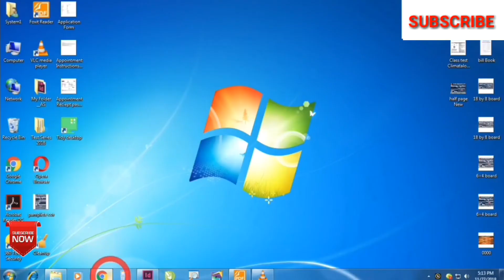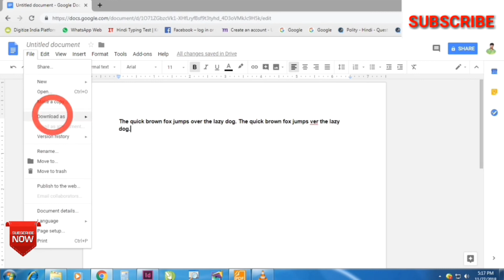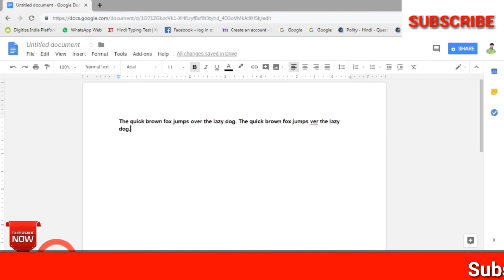Google Docs ka Use kaise kare | How to Use Google Docs | Hindi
Namaskaar dosto "COMPUTER PRACTICAL LAB" mein aap sabhi ka hardik swagat hain...

Dosto aaj ki video mein main baat karne wala hu... Google Docs ka Use kaise kare | How to Use Google Docs | Hindi

Nd so plzz watch the video till the end...

Dosto aap mere niche diye huye link par click karke bhi mujhe follow kar sakte hain...

Computer Practical Lab हिंदी youtube चैनल है जो आपको Internet, Computer, Technology के बारे में हिंदी में जानकारी देता है

मेरे चैनल पर विजिट करने के लिए आपका धन्यवाद!
APPRECIATE YOUR VISIT TO MY CHANNEL

Dosto aap meri or bhi aise video dekhne ke liye niche diye huye video ke link par click kare...

How to create a mail merge with Excel || एक्सेल मैं मेल मर्ज का उपयोग कैसे किया जाता हैं